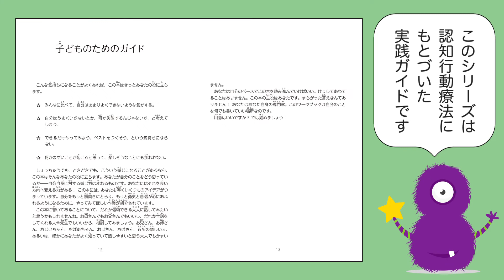ブックトレイラー『きみは、きみのままでいい 子どもの自己肯定感を育てるガイド』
『〈おたすけモンスター〉シリーズ②
　きみは、きみのままでいい
　子どもの自己肯定感を育てるガイド』（創元社）
Ｐ・オニール 著 / 渡辺 滋人 訳

●内容紹介
　わが子がほかの子どもより引っ込み思案だったり、いろいろな活動に参加したがらなかったりすることで心配している保護者は多いのではないだろうか？
　実際、自信や自尊心につながる「自己評価」の問題は、現代の子どもたちの心の健康に強く影響を及ぼしている。

　この本は、7歳から11歳くらいの子どもの心の問題に関わるワークブック〈おたすけモンスター〉シリーズの第二弾で、認知行動療法に基づいた実践ガイドでもある。

　この年齢の時期に起こる多くの出来事は、子どもが自分の価値についての見方を固めるのに、強い影響を及ぼすことが知られている。なかには何年にもわたってその影響が残り続け、子どもの自己評価が歪んでしまうことすらあるという。

　本書で登場するおたすけモンスターは、同じくなかなか自分に自信がもてない気弱なモンスターのボップ。
　子どもたちは、ボップとともに簡単な作業や訓練を繰り返しながら、しだいに自分自身のユニークな価値に気づき、自信と誇りをもって困難を克服していけるようになる。

　また、子どもが自分でペースを決めて、自力で作業に取り組めるようにすることで、しだいに自立心が育まれ、自己評価も改善されてゆく。

　子どもの自己肯定感を育む手助けをするのに、遅すぎるということはけっしてない。

●目次
１　自分が考える「自分」って？（自分自身のことをどう思う？／やってみよう！まず自分のことを整理する　ほか）／２　自分を信じるーもっと自分を大切に（やってみよう！あなたをいい気分にするのは？／やってみよう！あなたをイヤな気分にするのは？　ほか）／３　イヤな考えをコントロールする（うれしくない考えってどんなもの？／やってみよう！それはほんとう？　ほか）／４　自分をいたわり、大切にする（自分の時間をゆったり過ごそう／緊張ってどんな状態？どんな感じ？　ほか）／５　将来の計画（未来に目を向けて／やってみよう！わたしの未来　ほか）

1892年創業。大阪は御堂筋の近く、本町と淀屋橋の間にある出版社です。東京支店は神保町。最近、公式キャラクター・ひつジのソジーが誕生しました。